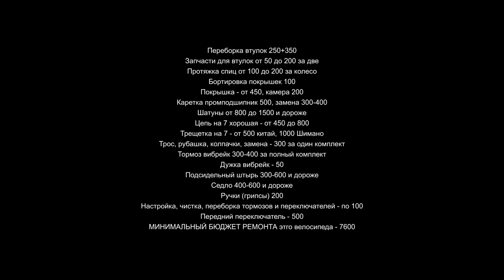Ответ на вопрос по минимальной стоимости ремонта велосипеда с заменой большей части запчастей